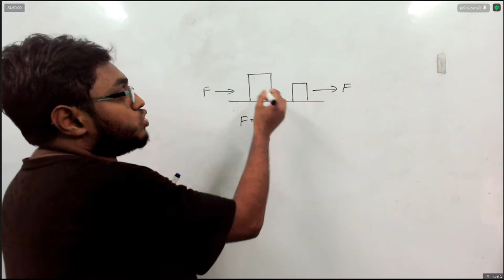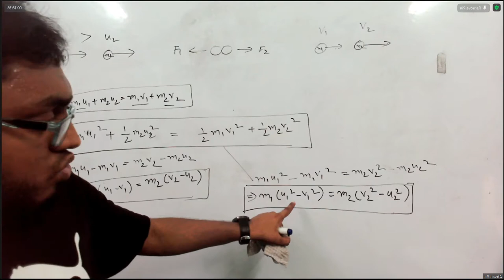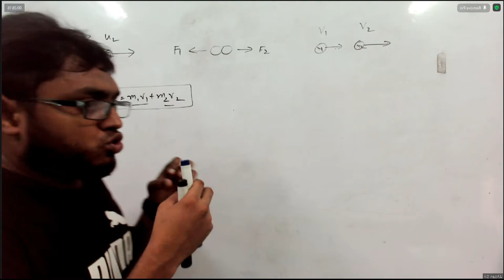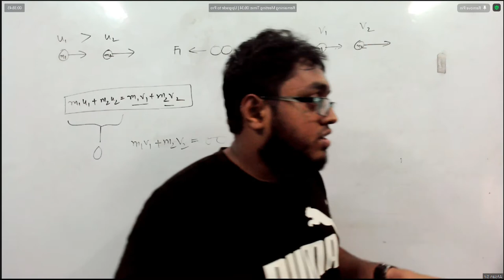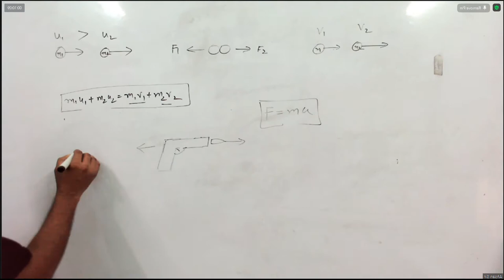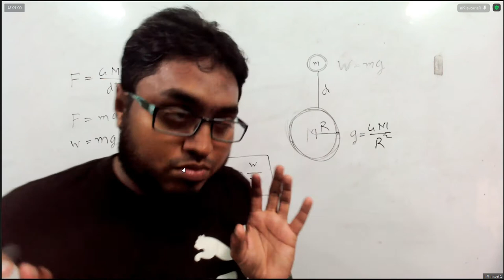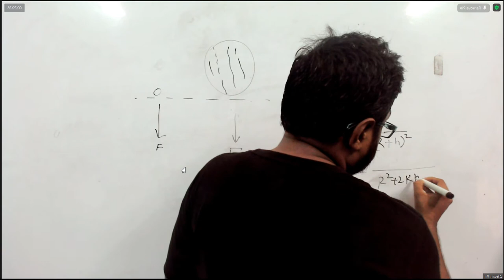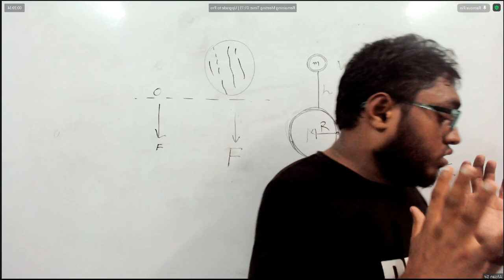Crash Course Class 18 ( Chap 3, Part 5)